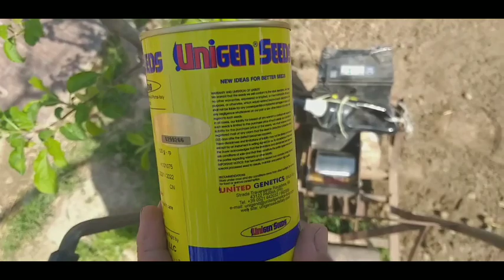Pomidor ekish | Помидор экиш 31.03.2023